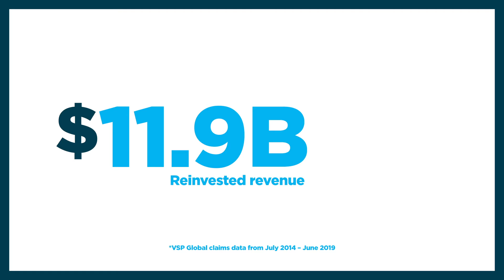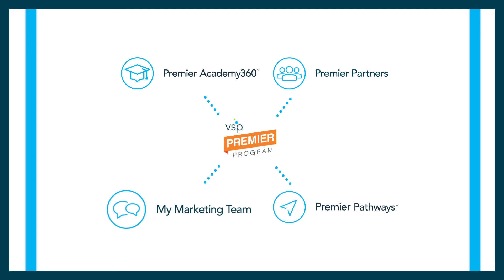VSP SVOM EB Mar 2021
Did you know that since inception, over $11.9B in revenue has gone back to practices participating in the Premier Program?